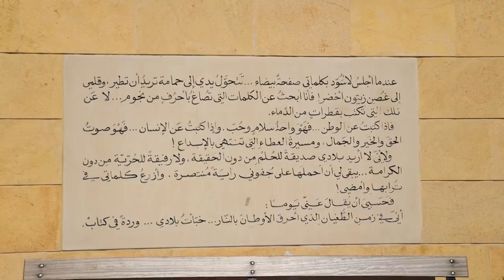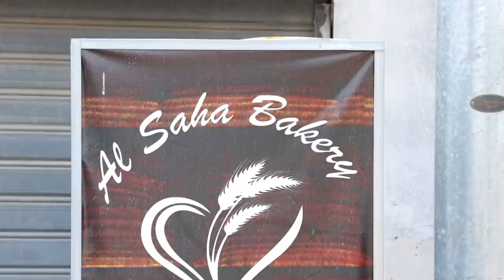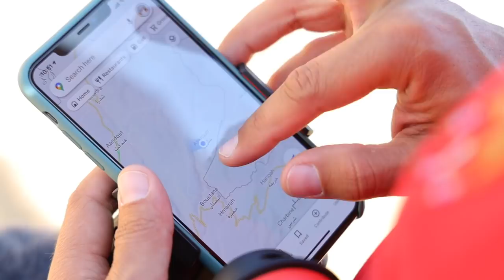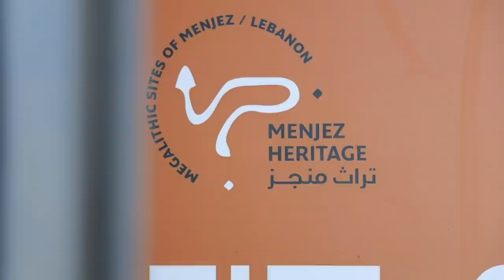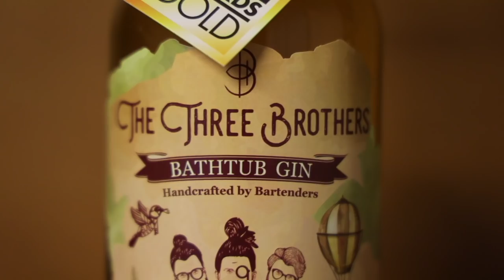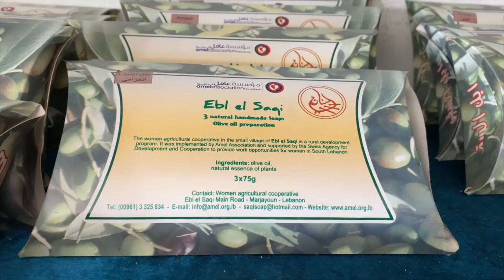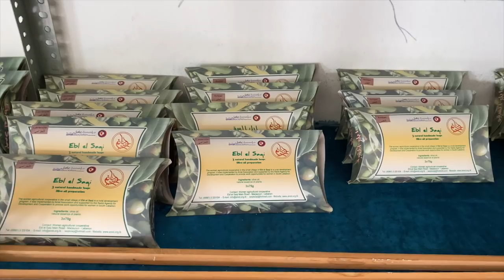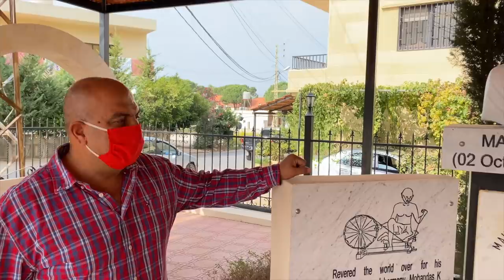BEST OF THE YEAR: Lebanon After the Lockdown in 2020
BEST OF THE YEAR: Explorations & Discoveries Around Lebanon After the Lockdown in 2020
أفضل ما في العام: الاستكشافات والاكتشافات حول لبنان بعد الإغلاق في عام 2020